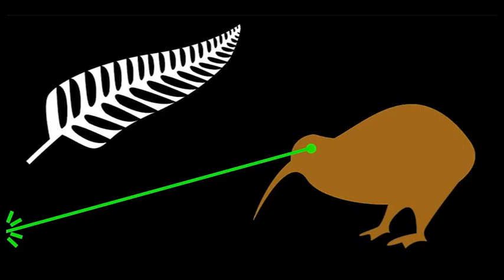Daily Rundown - New Zealand Flag Referendum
Mike Milling & Stu Tolan join Fiona Fox on the Daily Rundown sofa. The guests discuss New Zealand's new/old flag and the return of Dermot O'Leary to the X Factor.